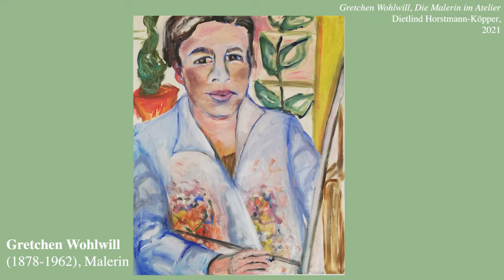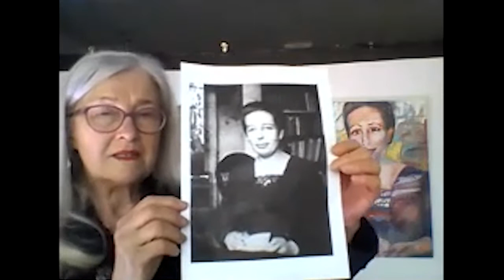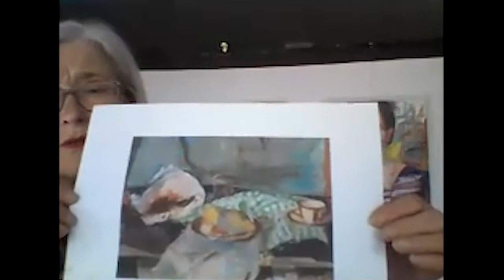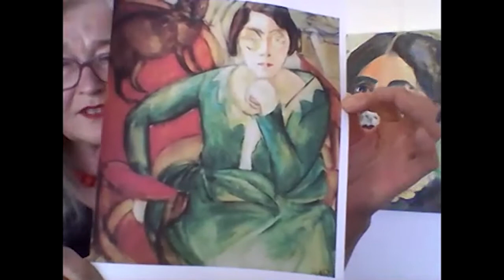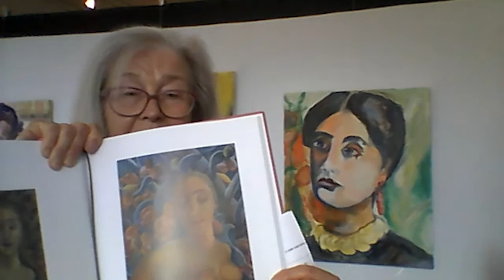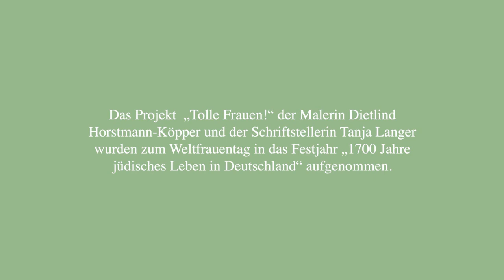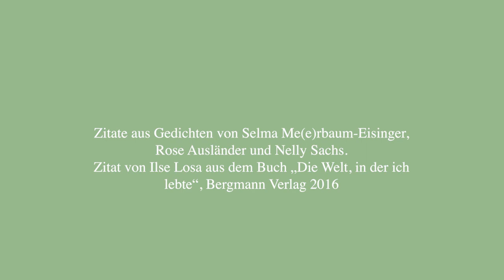Tolle Frauen - Hommage an jüdische Künstlerinnen und Dichterinnen des 20. Jahrhunderts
Tolle Frauen! Hommage an jüdische Künstlerinnen und Dichterinnen des 20. Jahrhunderts - von Dietlind Horstmann-Köpper und Tanja Langer. Ein Film von Tabea Zoé Langer 2021

Doku zum Jahresprojekt im Rahmen von "1700 Jahre jüdisches Leben in Deutschland" 2021
Die Künstlerin Dietlind Horstmann-Köpper und die Schriftstellerin Tanja Langer porträtieren bildnerisch und literarisch bedeutende jüdische Dichterinnen wie Nelly Sachs, Selma Me(e)rbaum-Eisinger, Rose Ausländer und Künstlerinnen der Hamburgischen Sezession wie Anita Rée, Gretchen Wohlwill und Alma del Banco. Seit dem Weltfrauentag am 8.März 2021 zeigten sie während des Lockdowns ihre Hommage in einer Schaufensterausstellungen, die sie mit Zoomveranstaltungen begleitet haben.

Der Film von Tabea Zoé Langer dokumentiert dieses außergewöhnliche Projekt.

Im Laufe des Jahres zeig(t)en die Künstlerin und die Schriftstellerin an weiteren Orten ihr Programm auch als Präsenzveranstaltung, so Osnabrück, Schneverdingen, Ronnefeld.